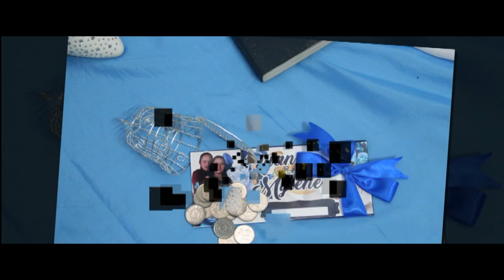Ryan & Mylene Wedding Video 06 09 20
here is a moment in Ryan and Mylene's  wedding, where they were goofing around waiting for their private church ceremony to start, they were unaware of the rolling camera, or at least oblivious to it.

And that is when the true nature of a relationship unfolds, sans third party observers.  At that moment, you realize what they have is something truly special.

JUNE BRIDE WEDDING
JPG FILM BY JONIE P. GUEVARRA
EDITED BY: JONIE P. GUEVARRA
2nd floor public market
pob. sur., sta. barbara, pangasinan